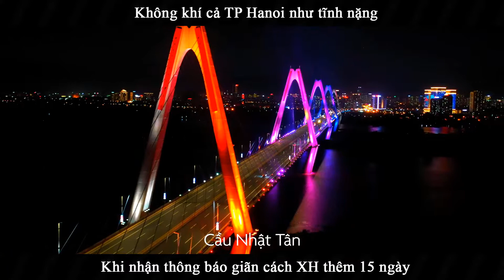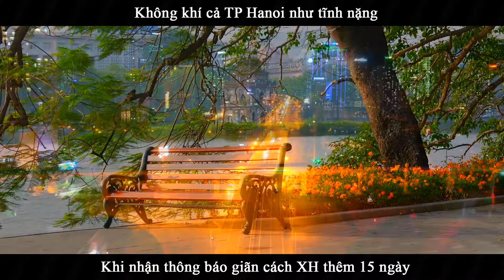Đường phố HANOI vắng lặng khi nhận thông báo chính thức giãn cách XH thêm 15 ngày l NewStar Channel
Lãnh đạo thành phố Hà Nội quyết định kéo dài thời gian giãn cách xã hội theo tinh thần Chỉ thị 16 của Thủ tướng Chính phủ đến 6 giờ ngày 23/8 để phòng, chống dịch COVID-19.

(Để luôn đươc cập nhật những video mới nhất , các bạn nhớ bấm ĐĂNG KÝ và ẤN CHUÔNG để không bỏ lỡ những video , những chia sẻ bổ ích mới nhất của NewStar Channel các bạn nhé)

▶If you find the video useful, please LIKE + SHARE (share) to support NewStar Channel, any suggestions or requests to implement any content, please comment below so that NewStar Channel can learn from it or follow it.
(Nếu thấy video hữu ích hãy LIKE + SHARE  (chia sẻ) ủng hộ NewStar Channel, mọi ý kiến góp ý hay yêu cầu thực hiện nội dung gì thì các bạn hãy comment ở phía dưới để NewStar Channel rút kinh nghiệm hay thực hiện theo yêu cầu của các bạn nhé).

▶NewStar Channel always appreciates and is grateful for your activities.
(NewStar Channel luôn trân trọng và biết ơn những hành động đó của các ban).